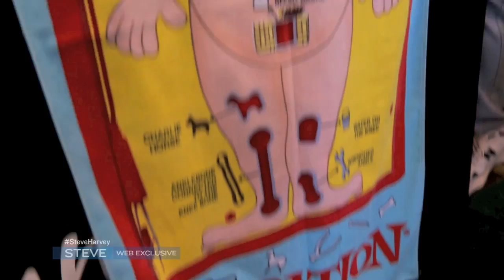Henry At The Toy Fair